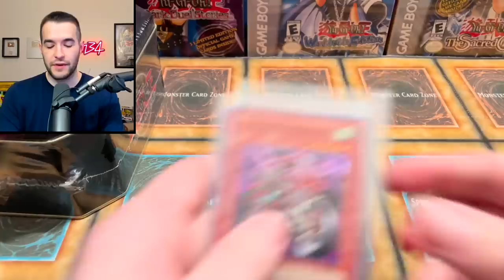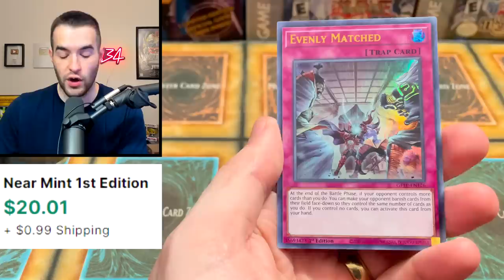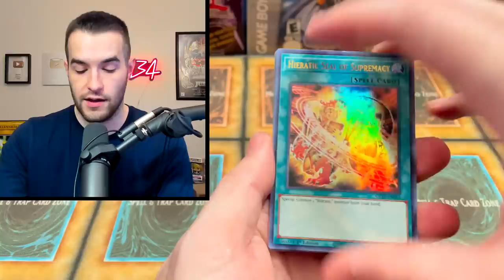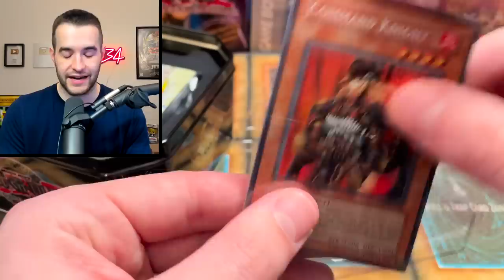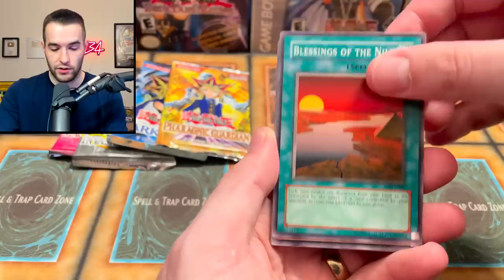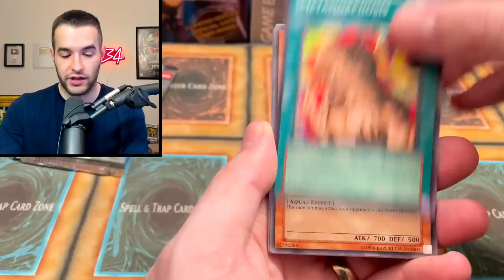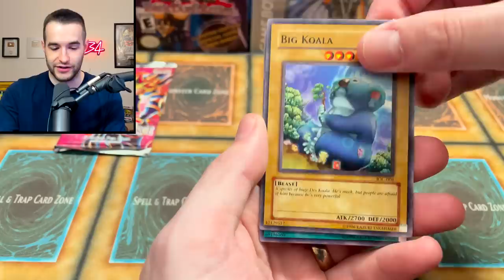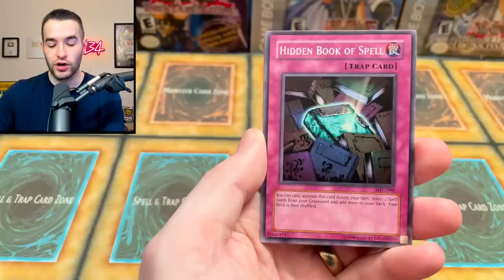Opening One Of The BEST TINS EVER! (Command Knight)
GHOSTS FROM THE PAST 2!

➤TCGPlayer Link!